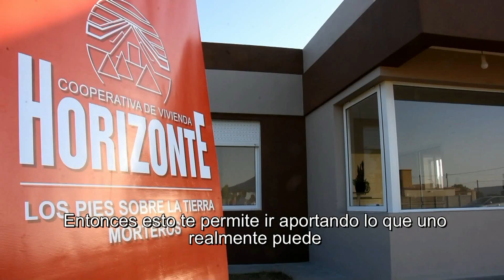Cooperativa Horizonte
Entrega de vivienda en Porteña . Complejo "Los Algarrobos"